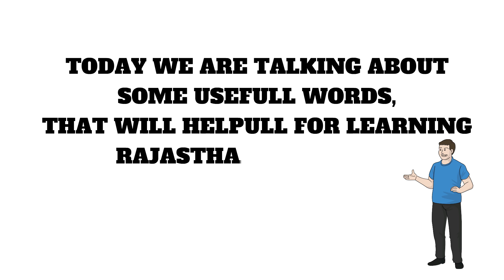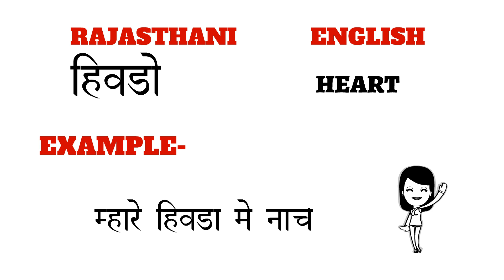LEARN RAJASTHANI MARWADI LANGUAGE PART 3 || आपणी भाषा